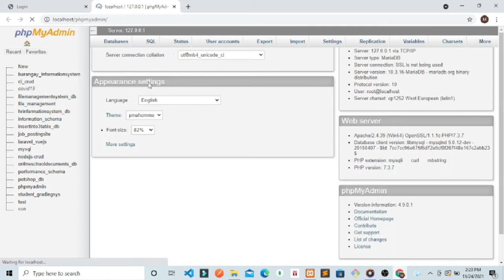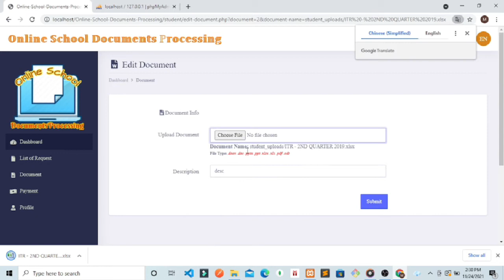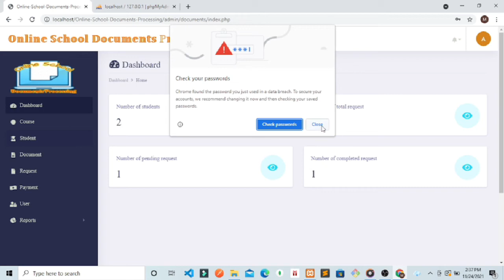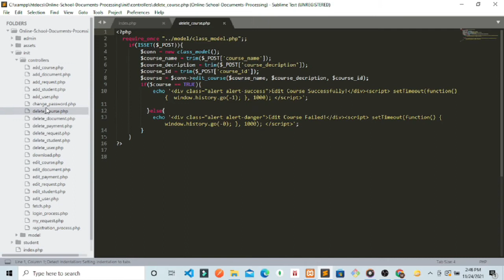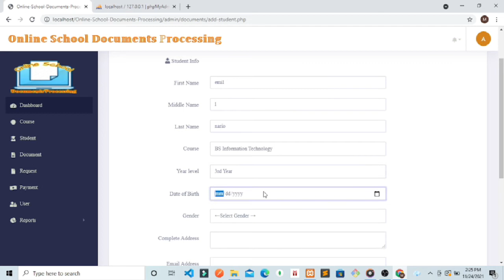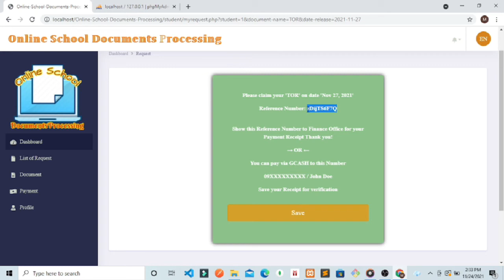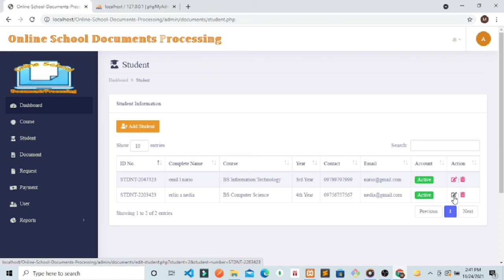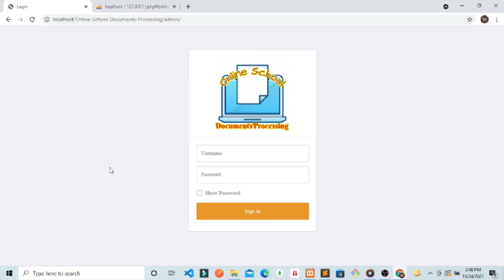Online School Documents Processing Using OOP/PHP&Mysqli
Salamat po sa lahat ng suporta ninyo sa aking munting youtube channel sana mas dumami pa yong aking youtube subscriber at makilala yong aking mga upload na video sana po wag po kayong magsawa sa akin godbless kong may nais kayo ipagawa sa akin comment niyo lang sa baba try natin gawin kong sakaling may free time ako sana din matulungan ninyo ako na mag upgrade ng aking laptop para mas madami pa akong masshare na ginawa ko or gagawin ko pa lamang.

GCASH: 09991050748 /junil toledo kahit magkano lang kaya mo.